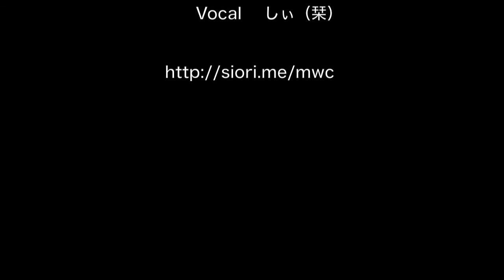栞ライブ Bluesysky (MwCカバー) 西横浜バルエルプエンテ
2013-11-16西横浜バルエルプエンテでのライブの模様です。

ミッチェルwithクリッチのカバーです。